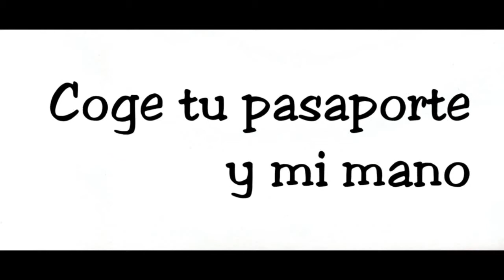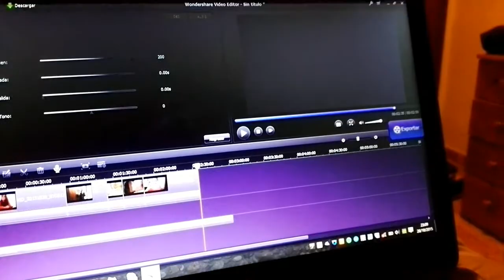Vlog 34. ¡Qué emoción! || Miriam Callejón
Hey, hey, hey! Espero que os haya gustado el video :)

¡Millones de besos!

Todos los derechos de la canción de fondo pertenecen a Louisa Wendorff y su equipo.